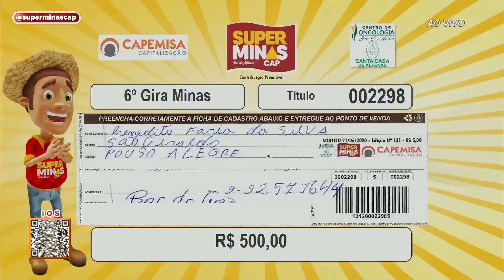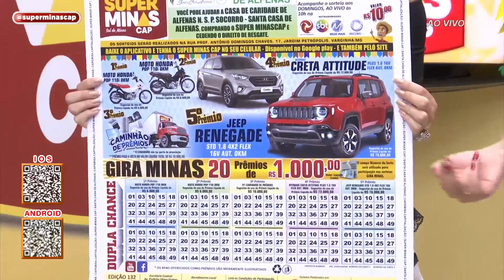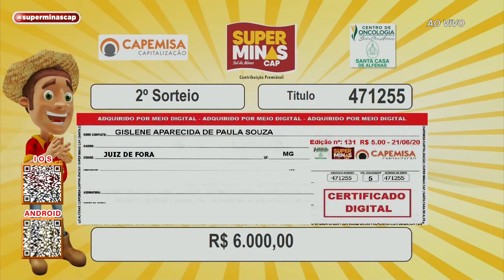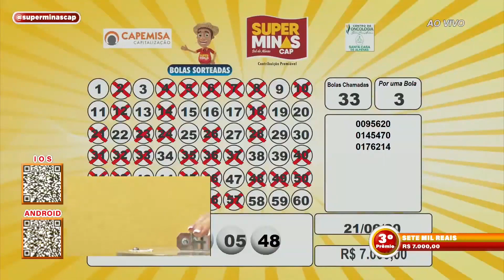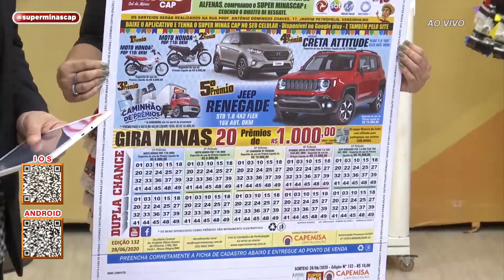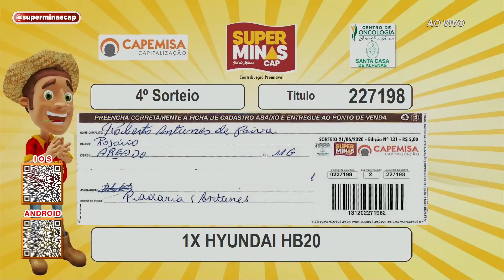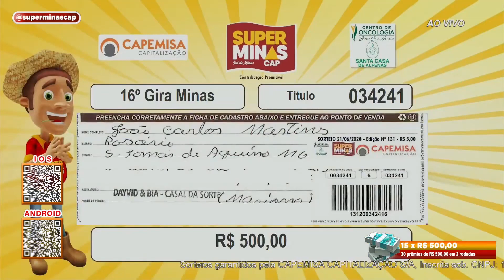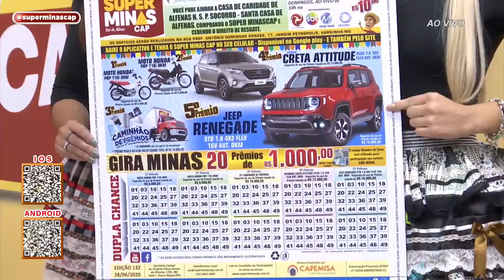Super Minas Cap Programa 21.06.2020